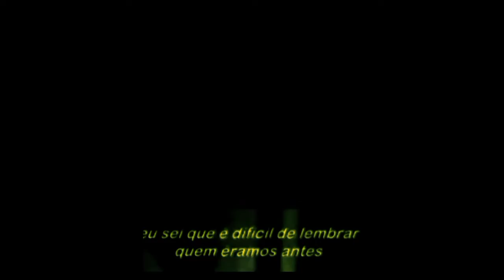Especial♡ sonamy ♡Feliz ano novo UwU(Leia a descrição)Sonamy payphone+Tradução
Sonamy♥︎♥︎♥︎

Feliz Ano Novo gente UwU

Vídeo feito por Lady iasmim